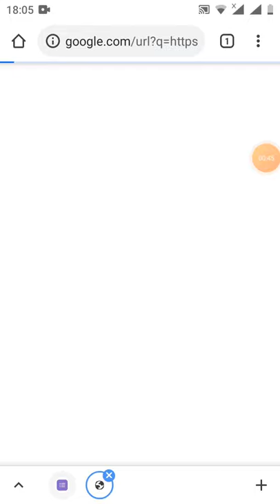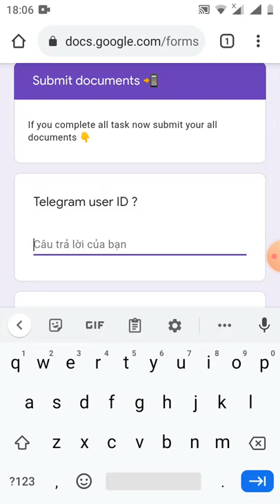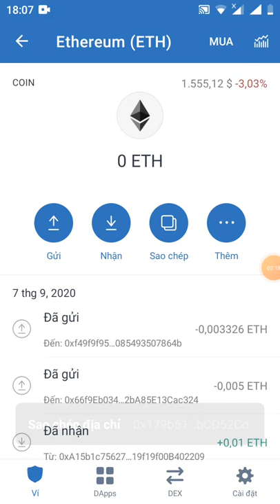HD nhận 5$ BTR đã lít sàn Julswap và sàn pankaceswap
Link đk